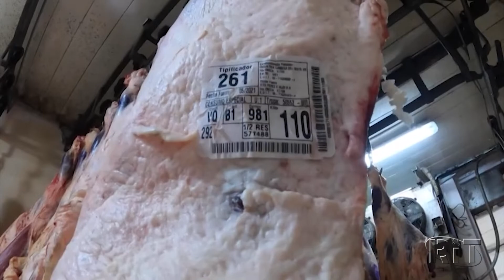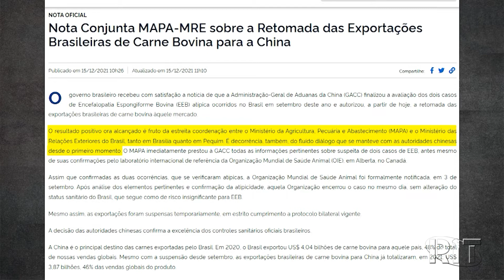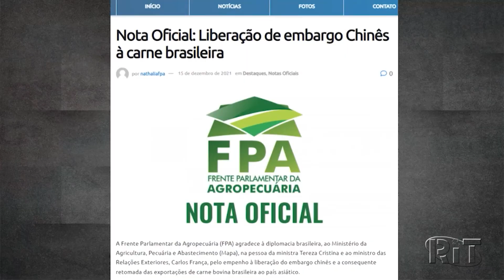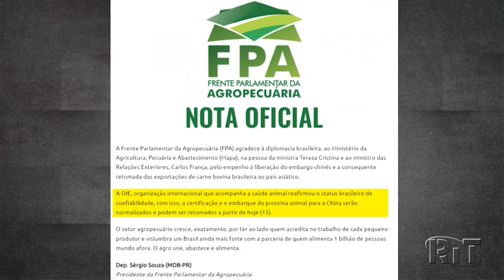China derruba embargo e libera carne brasileira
A China derrubou nesta 4ª feira (15.dez.2021) o embargo à importação da carne bovina brasileira. A exportação de carne à China está suspensa desde setembro.